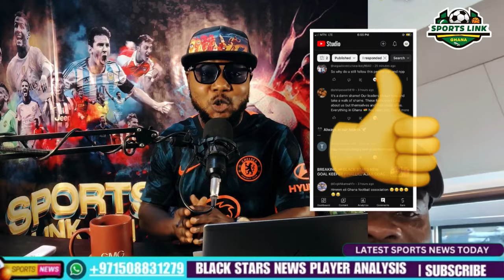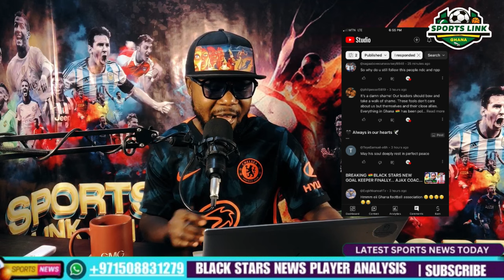BREAKING:🇬🇭BLACK STARS DEFENDER DANIEL AMARTEY BESIKTAS TERMINATE…GFA SPEAKS, SEMENYO,KUDUS MOHAMMED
- Turkish outfit has reported they have mutually parted ways with 29-year old Ghanaian defender Daniel Amartey as he is free agent now.

- Black stars and Leicester city striker Jordan ayew speaks on weekend Epl fixture Leicester city vs crystal palace

- GFA Comm. Director Mr Henry Asante Twum speak s on black stars players commitment to National duties ,kudus Mohammed , Antoine Semenyo , Thomas partey , Inaki Williams etc.